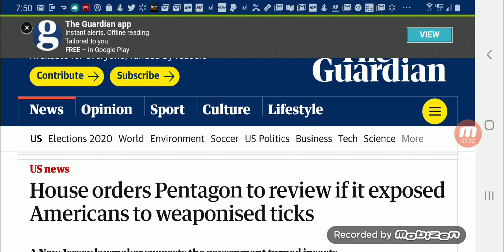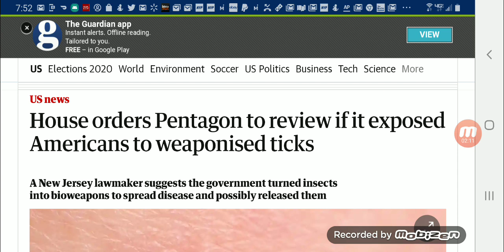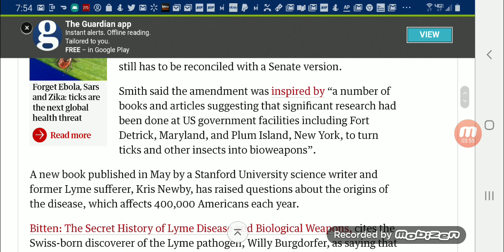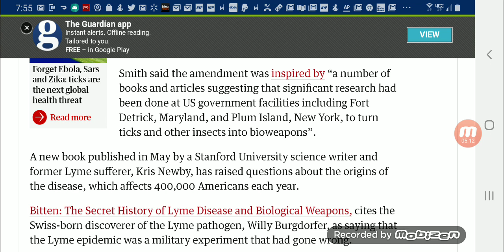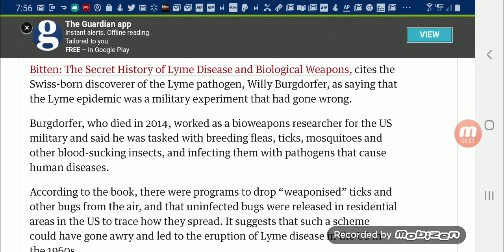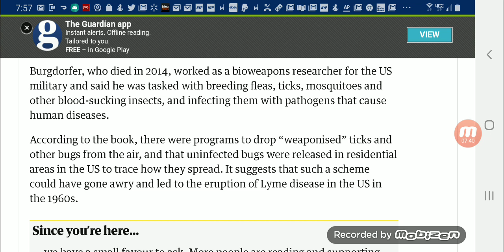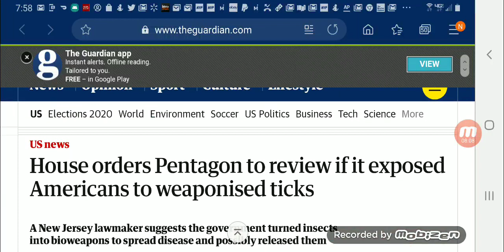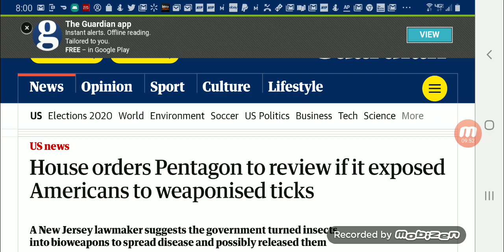Turning Insects Into Bioweapons